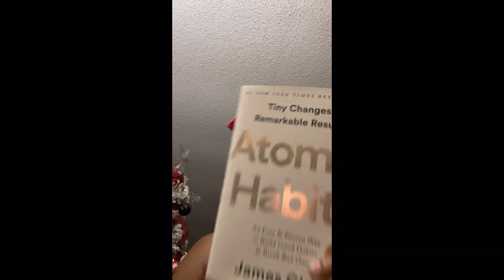Negativity | watch how people talk about other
Hi doll

We'll both earn $100 when you join Chime and receive a qualifying direct deposit!

Hungry? Get $20 off your first Uber Eats order of $25 or more. Terms apply.

It's easy to buy and sell on Mercari. Get up to $30 when you get started. Use code BEDMQJ when you sign up with my